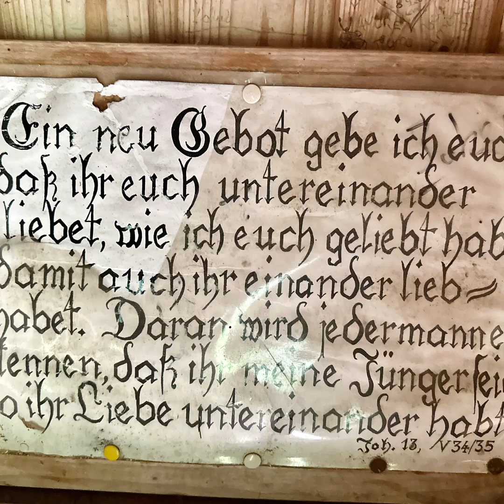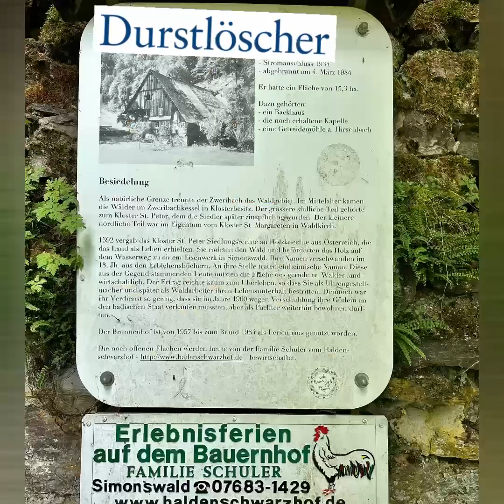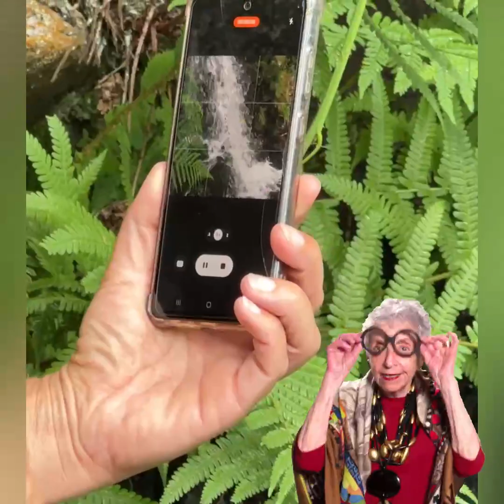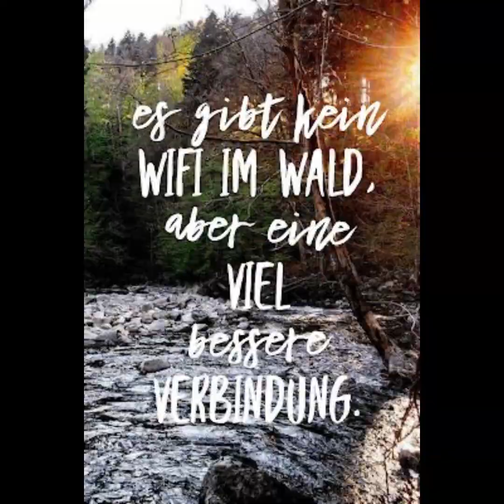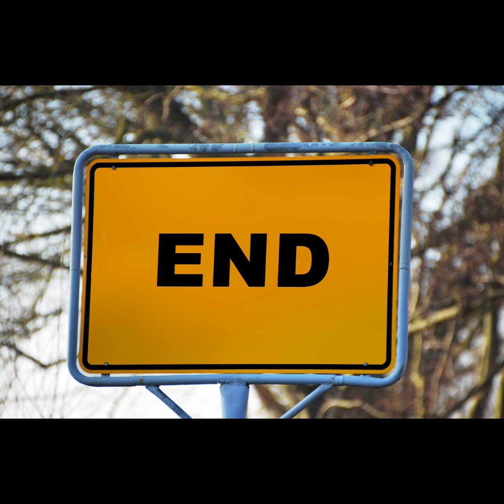ZWERIBACH UND HIRSCHBACH WASSERFÄLLE 👍🏼👍🏼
Einer der schönsten Wasserfälle im Schwarzwald 🤩